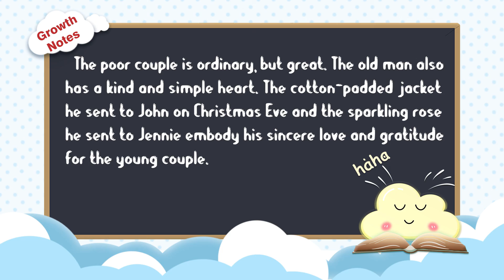[Painted Books] Growth Diary of Good Kids - "Share Your Gratitude" - Ep.10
[Painted Books] Growth Diary of Good Kids - "Share Your Gratitude" - Ep.10 A Cotton-padded Jacket and a Rose
John and his wife Jenny lived in the dampest and coldest corner of a town. John had a job in the railway bureau as a switchman, which was a very tired and hard job. Jenny had a part-time job in a flower market near their house after finishing her housework. Their life was tough.
One dusk in winter, the young couple was having a meal. Suddenly, they hear someone was knocking on their door. When Jenny opened the door, she saw an almost freezing elderly man with a basket of vegetables and said, “Ma’am, I just moved to this block today and lived opposite to you. Do you need some vegetables?” said the elderly man. After speaking the words, he glanced at Jennie’s patched apron and looked a little gloomy. “Of course,” said Jenny, “Those carrots look great!” She handed in several pence with a smile. “Thank you very much, Ma’am!” gratefully said the elderly man.
After shutting the door, Jenny said to her husband lightly, “My father used to do the same to feed our family.”

Growth Notes: The poor couple is ordinary, but great. The old man also has a kind and simple heart. The cotton-padded jacket he sent to John on Christmas Eve and the sparkling rose he sent to Jennie embody his sincere love and gratitude for the young couple.